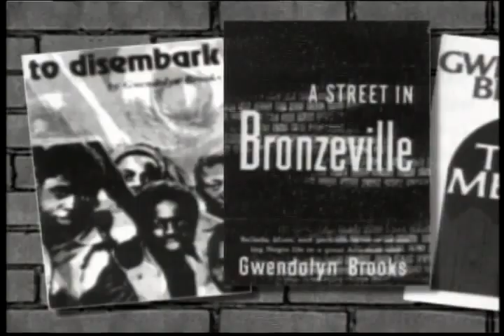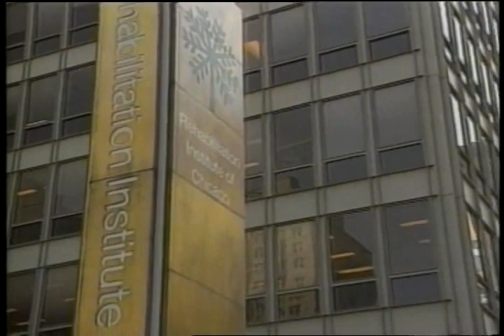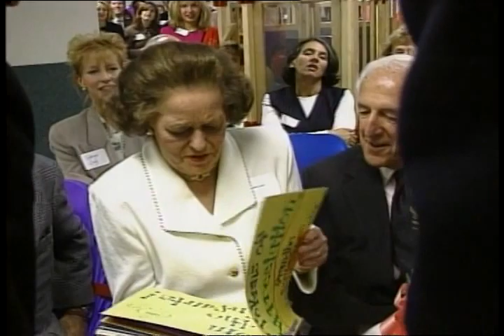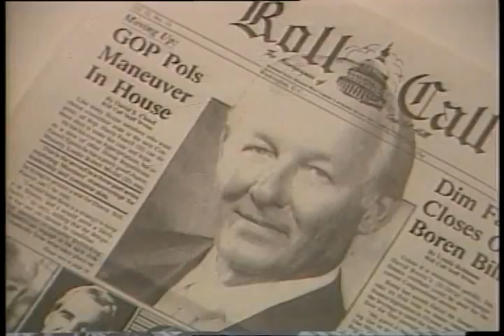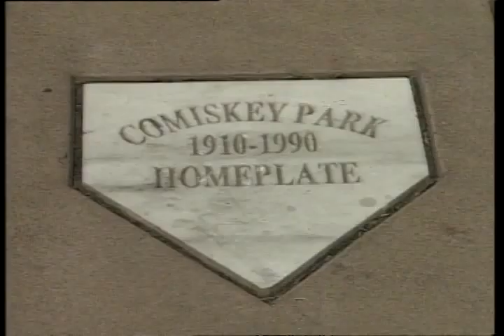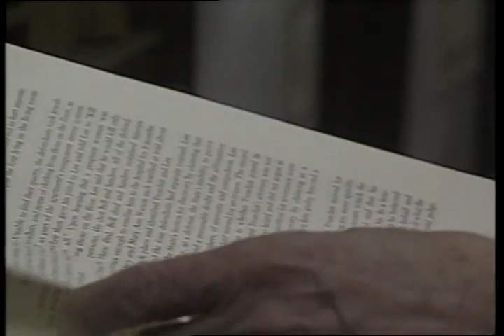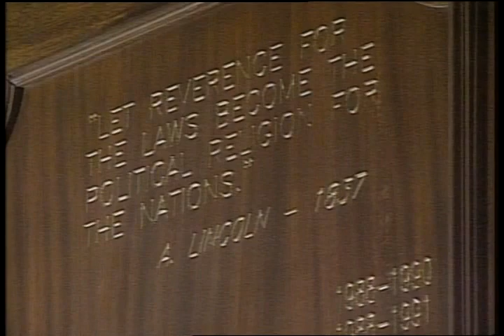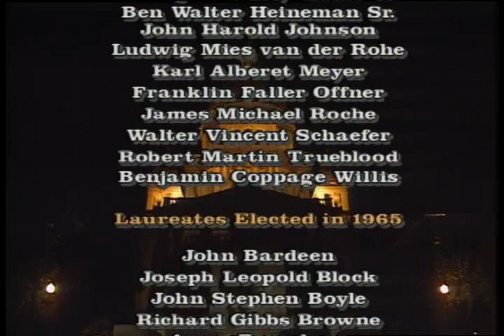Lincoln Academy 1997 Convocation of Laureates Program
Edited program of the 1997 Convocation of Laureates of the Lincoln Academy of Illinois. This inductees of this class of Laureates are: Gwendolyn Brooks, Jerry Reinsdorf, Leonard Lavin, Bob Michel, Seymour Simon, and Ramsey Lewis